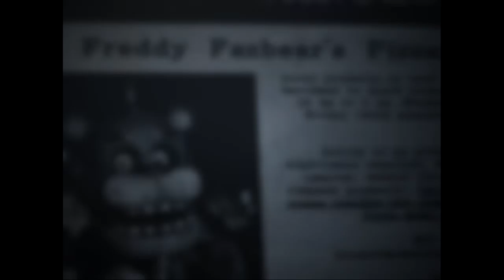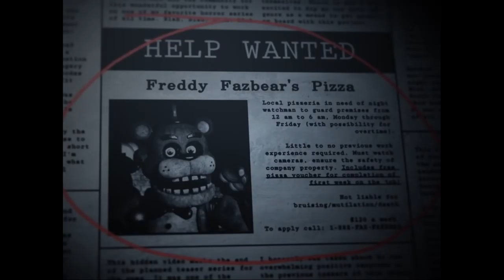FNAF Plus #6 (B) - Help Wanted (Reaction)